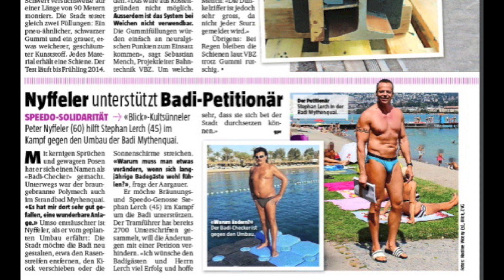Blick Kultsünneler Peter Nyffeler singt mit Bachelor Schweiz Kandidatinnen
Blick Kultsünneler Peter Nyffeler singt mit Bachelor Schweiz Kandidatinnen an der Bingo Bongo Show im Plaza Club Zürich